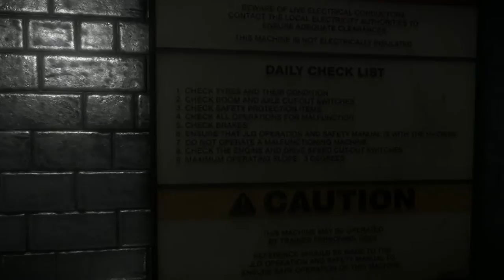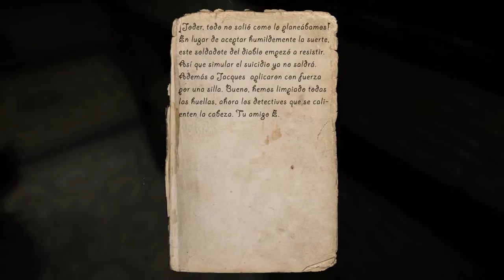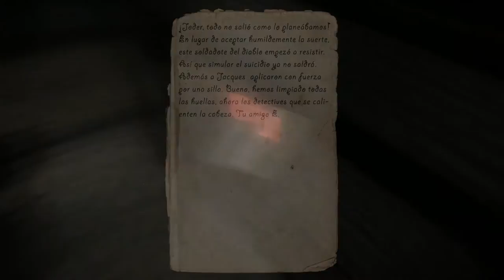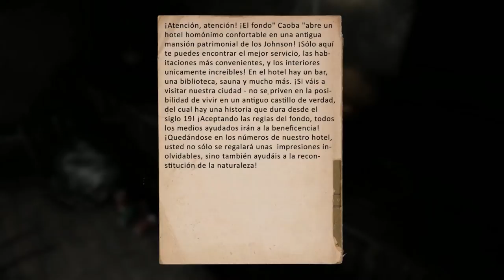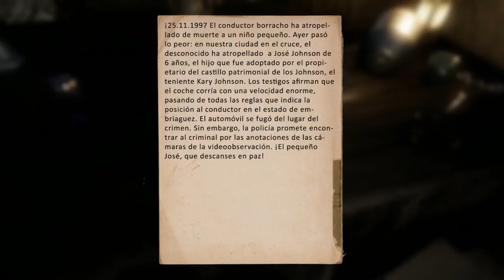Gridberd, NOS PERSIGUE EL FANTASMA (PARTE 3)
3º parte donde nos persigue el fantasma y salimos al bosque, y volvemos otra vez a la mansión, vamos toda una locura, like fav y comentar!